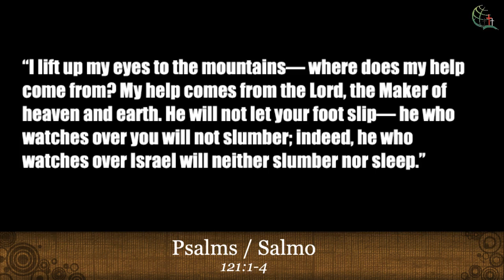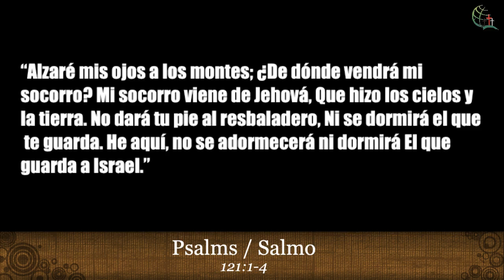Coronavirus and The Rapture of The Church / Coronavirus y El Rapto de La Iglesia